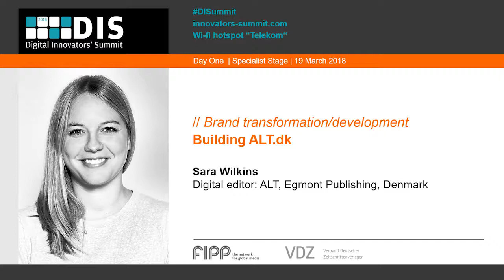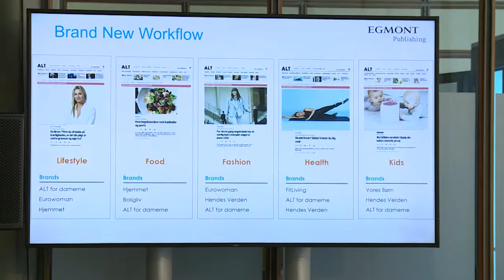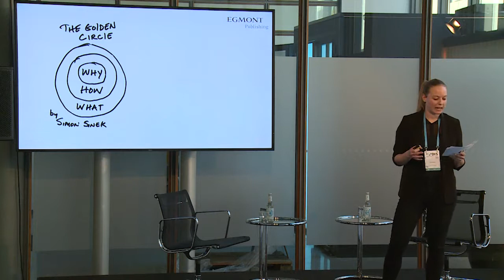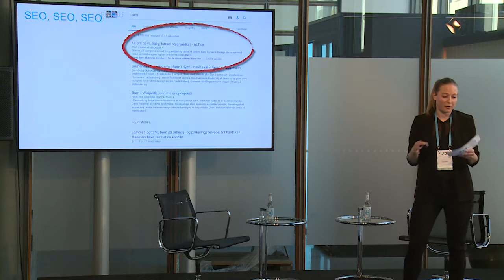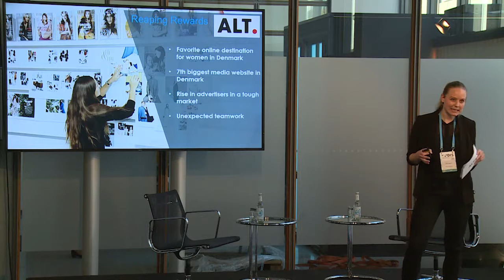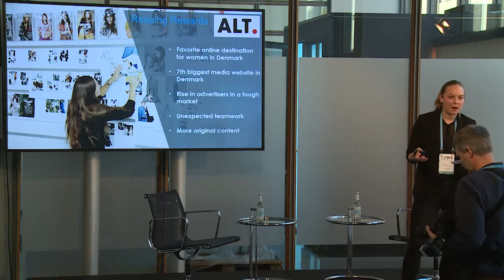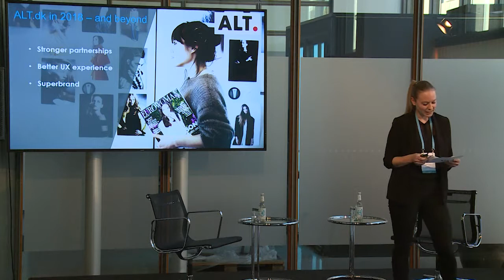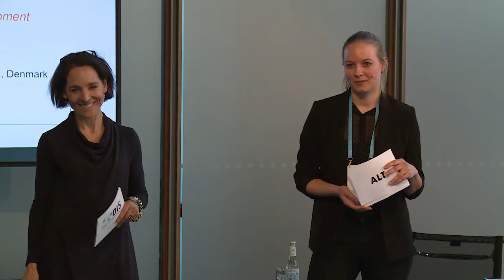DIS 2018: Sara Wilkins, ALT, Egmont Publishing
Building ALT.dk

How Egmont built on top of its strength in an existing segment to create ALT, now Denmark’s favourite online destination for women.

Sara Wilkins, Digital editor: ALT, Egmont Publishing, Denmark